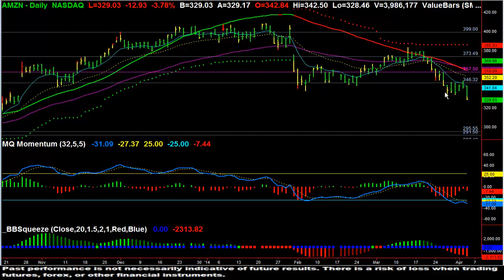youtube video #-5IAwLDTPgw